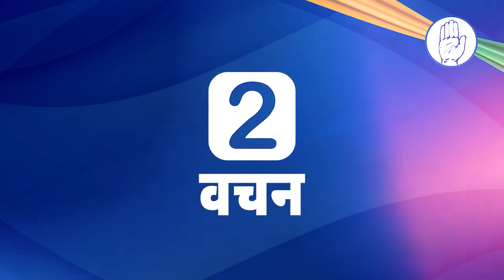કોંગ્રેસ ના 8 વચન | મિશન 2022 | ગુજરાત ચૂંટણી